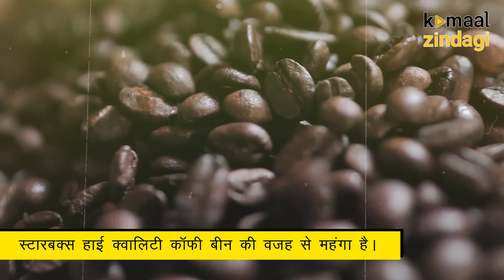एक कॉफी ने बनाया इतिहास - Howard Schultz (Starbucks)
पहला स्टारबक्स स्टोर 2000 वेस्टर्न एवेन्यू में था।
अमेरिका में स्टारबक्स के 15000 से ज्यादा स्टोर हैं।
भारत में स्टारबक्स के साथ टाटा की 50% की पार्टनरशिप है।
स्टारबक्स हाई क्वालिटी कॉफ़ी बीन की वजह से महंगा है।
स्टारबक्स का सीईओ भारतवंशी लक्ष्मण नरसिम्हन है।
84 देशों में लगभग 34 हज़ार से ज्यादा स्टोर है।